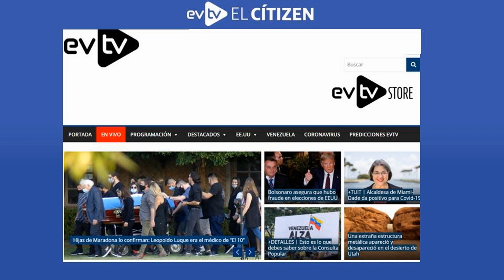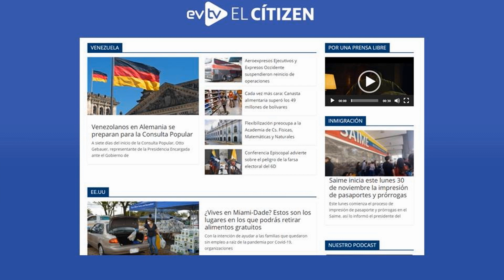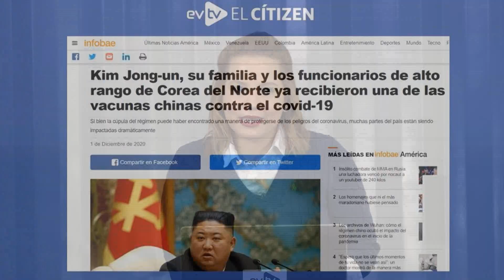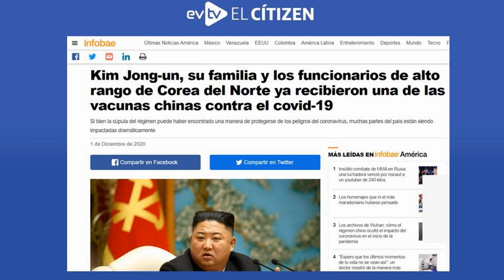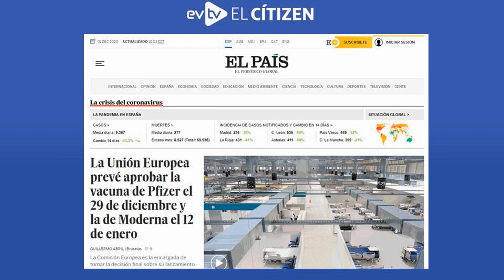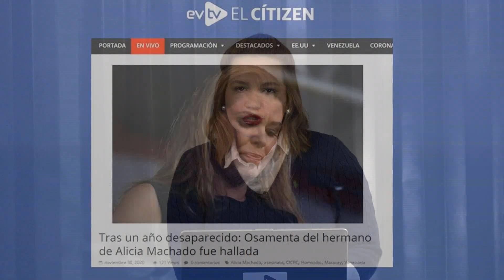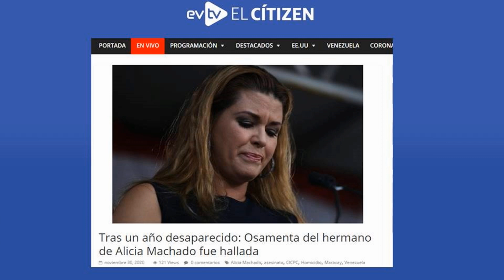Aumentos de casos de Coronavirus alertan en EEUU ElCitizen - EVTV 12/01/20 S4